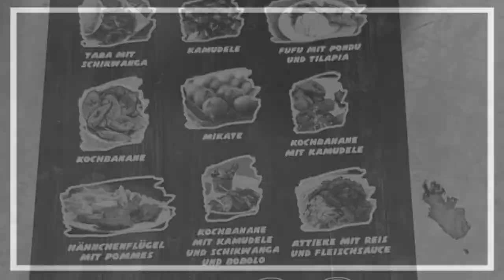RESTAURANT BAR JULIE LA CONGOLAISE DE BERLIN